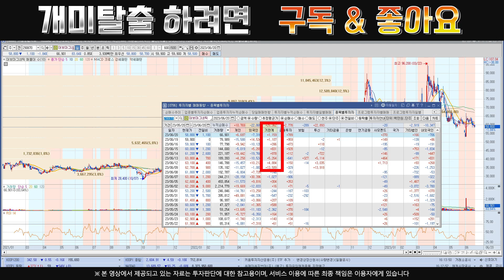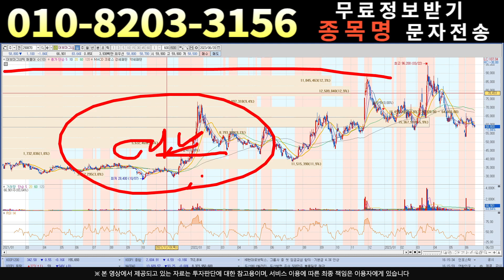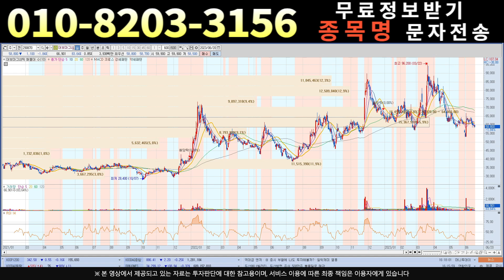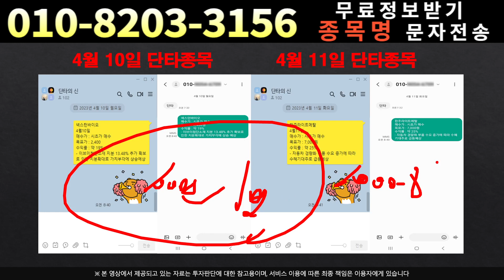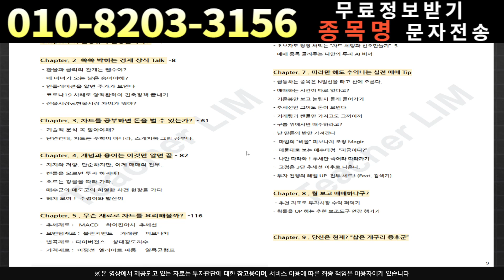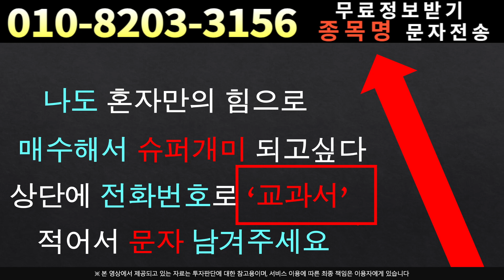[주식]대보마그네틱 - 쉴틈없이 ??배 더 갑니다 지금부터 풀 매수각 빨리잡자